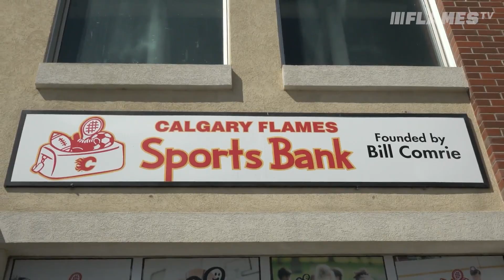Honouring Ken King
The Flames Foundation has announced two new projects to honour the late Ken King